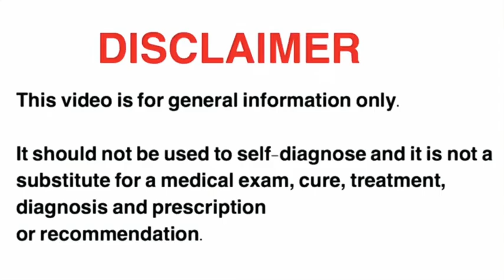কফি পান করার মাধ্যমে ঘুমের সমস্যার আসল কারন এড়িয়ে যাবেন না